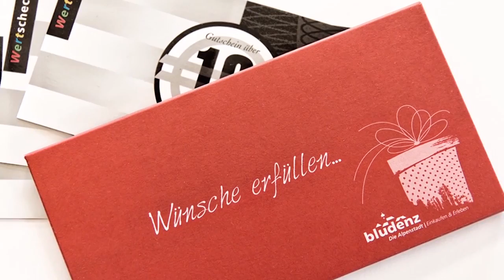Fernsehbeitrag RTV: Weihnachtsgewinnspiel Bludenz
Sawart media productions
Kamera/Schnitt/Sprecher: Barbisch Helmut